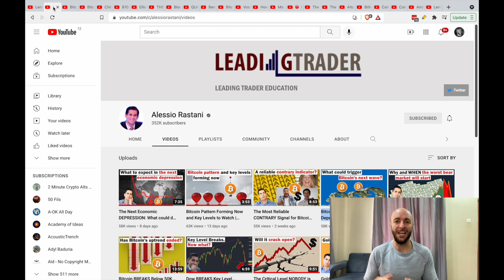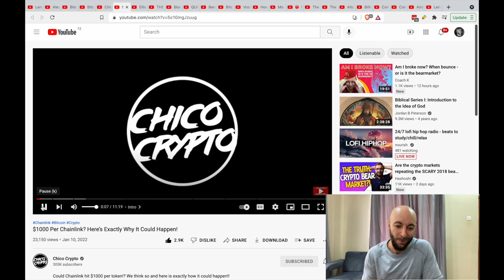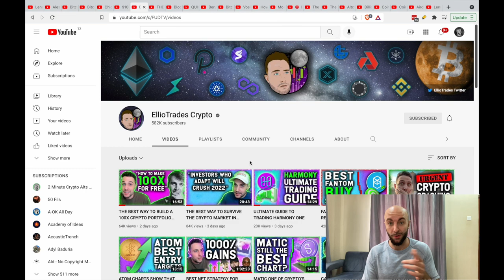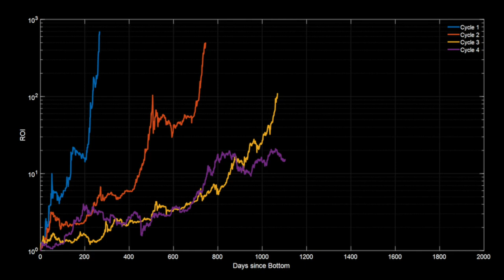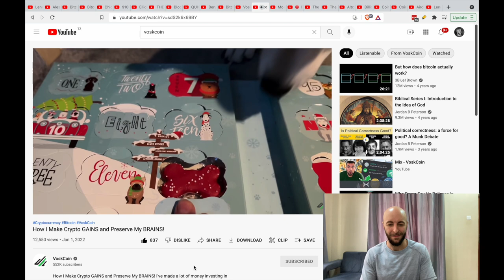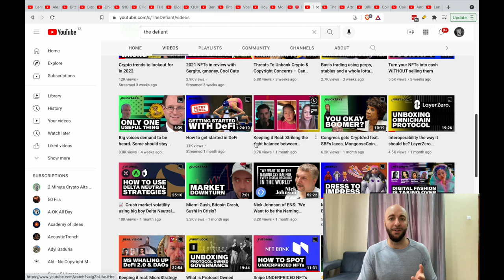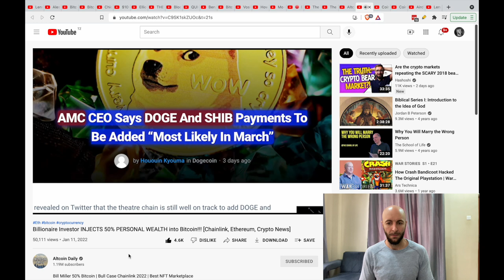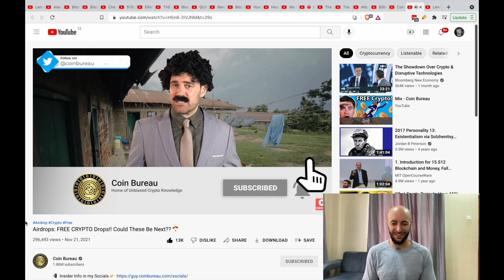Top 10 Crypto YouTubers 2022!!! (How to Make Money in Crypto?)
My friends heard I made some money in crypto. And they want to know where I get the info. So I’m a give you the down low. Top 10 Crypto YouTubers, Here we go!

00:23 My Crypto Story. I've learned a lot about crypto over these last few years and managed to turned $5K USD into $35K ($20K in cash-outs + $15K current portfolio value)

01:40 #10 Alessio Rastani. Traditional finance guy who has taken the Orange pill. Not Exclusively Crypto, but it is a major focus of his channel in addition to traditional investments and general market trends. Also a fellow traveler who sneaks in bits of travel continent which makes his videos more entertaining and enjoyable.

03:29 #9 Chico Crypto. Best crypto researcher. Strong sense of values. Longterm view. anti-SOL, anti-BNB bias. Casual cali vibe. Pro BTC, ETH, DOT, and AVAX projects. Turned me on to $LINK witch gave me my profitable start in crypto.

06:36 #8 Ellio Trades Crypto. Big into DeFi, NFTs, and Gaming. My #1 NFT resource. Comes across a bit elitist imo. Good Interviews. Entrepreneur: gaming studio. NFT project.

08:11 #7 Blockchain Backer. Technical analysis guy with a conservative (un-hyped) outlook. Great with charts, especially using Fibonacci retracement levels. He's very transparent about his holdings and investment strategy. Makes consistently actuate calls.

09:39 #6 Benjamin Cowen. Level headed, math-driven approach to technical analysis. Has a cautious/realistic outlook. No hype. No ads. He can get longwinded but he's the technical-guy I trust the most in this space. Convinced me of lengthening-cycle-theory.

12:03 #5 VoskCoin. Good for Crypto gaming, NFTs and mining content. His presentation skills are on point. Professional yet casual. Gets wife and dog involved. Real talk: He lets you know when he's paid and only ever selects quality sponsors, lets you know when he's just interested. Not afraid to call out others BS and talk about the dirty sides of the industry.

14:24 #4 Mo Crypto Mo Problems. Mo is the only woman on the list! She has a newer/smaller channel but is one of the people I really trust in the crypto space. She focuses on altcoin ecosystems like SOL and COSMOS. Good airdrop info.

16:15 #3 The Defiant. Large team built of insiders Very professional, best presentation skills in the crypto space. DeFi focused. Great how-tos and deep dives into smaller altcoins. Striving to become a media pioneer in the emerging Metaverse. New channel but growing fast.

18:07 #2 Altcoin Daily. The are the best crypto news aggregators. Great top-10 lists and interviews. I watch them almost every day to stay on top of everything that is happening in crypto. A must watch for any crypto investor.

20:10 #1 Coin Bureau. They are my top pick and also the largest crypto channel on YouTube! Great research, deep dives into every aspect of specific projects.Consistently features winning projects. Very trustworthy. Weekly news segment is also very good. Quirky British humor. My #1!

22:30 Final thought. Who didn't make the list but should have?